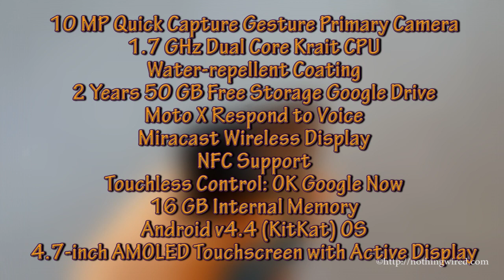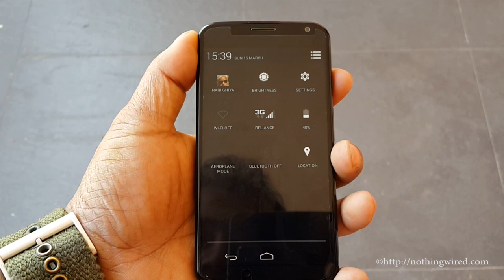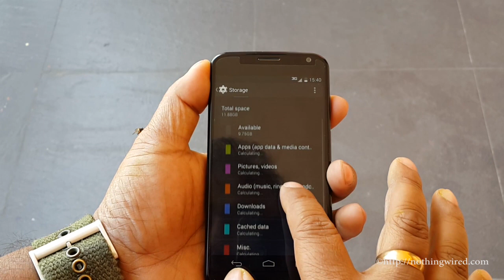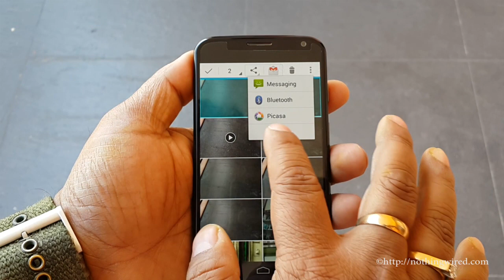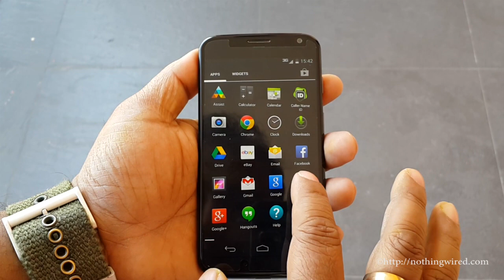Motorola Moto X Review: Exclusive Hands on Features, Specs, Price and Availability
The Moto X was released yesterday, and We bring you an exclusive Motorola Moto X Review: Exclusive Hands-on Features, Specs, Price and availability.